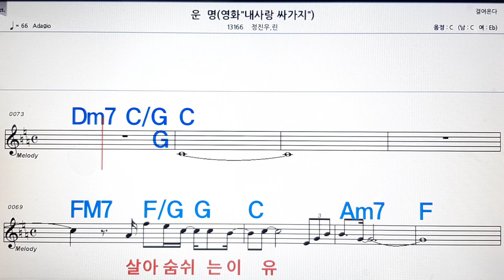운명/정진우💋노래방, 악보,반주, 가라오케 ,코드, 가사 .💖Karaoke, Sheet music ,Chord, Lyrics ,MR